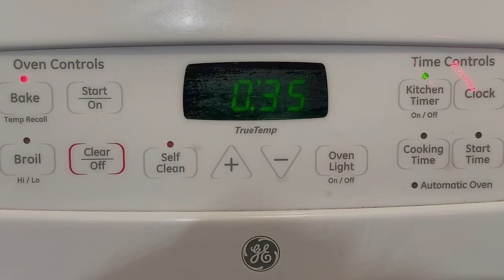Chicken Stuffed Acorn Squash FromYoMomma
Hi kiddos! This is a recipe that I have never tried and my kids can back me up on this one. This year we had an abundance of pumpkins, acorn squash, watermelon, cantaloupe, several varieties of tomato's and chilis!! It's the first year of planting so we have been harvesting ALOT. With that being said the need to preserve and do new recipes arose. I found several recipes for this acorn squash that required meat and meatless recipes, but I had leftover chicken breast and I decided to use it! I hope you guys enjoy making this recipe as I did!! Now get cooking with love,
FromYoMomma

Ingredients
Chicken Breast (preferably cooked and shredded)
Acorn squash
Cheese
Onions
Bells peppers
Tomato pulp
Jalapenos
Salt
Black pepper
Cumin
Thyme
Ground ginger
Tomato bouillon
Cooking oil (or cooking spray)

Instructions
Preheat oven to 400 degrees, wash acorn squash and cut in half, I removed the stem and made a cut on one end so it would lay even. Scrape out the seeds, I saved them to use later.
Spray cooking oil, sprinkle black pepper and salt, place in oven upside down to cook for 35 minutes (depending on the size of your acorn squash, cooking times will vary). While that cooks you can prepare the rest of the recipe, first cut up your jalapenos, bell peppers and onions and sauté in a pan, add shredded chicken and season with black pepper, cumin, thyme, ground ginger, tomato pulp, tomato bouillon and about 1/4 cup of water. Stir as needed, once its simmering lower heat to low and let sit for about 5 more minutes then proceed to turn off.
Once your acorn squash is cooked remove from oven and flip over your squash and add your stuffing, add some cheese of your choice and place back in oven for another 5 minutes or until cheese is melted!
Now time to enjoy!
FromYoMomma